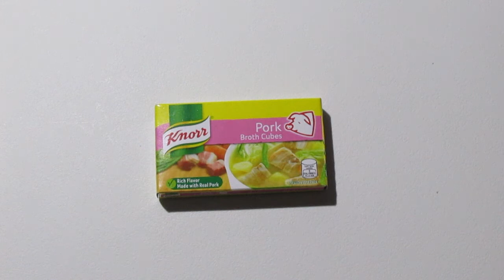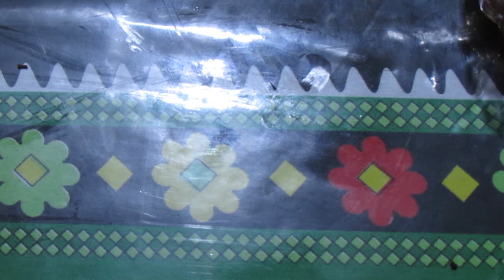Crispy Lechon Kawali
Guys! Welcome po sa panibago nating episode dito sa

Plain Kitchen! (former "Food and Games Fanatics")

Today our Dish is

Here's are the Ingredients:

Pork - 600g
White Onion - 1 medium size
Whole Pepper Corn - 1 tbsp
Liquid Seasoning - 1 tbsp
Dried Bay Leaves - 3 pcs
Pork Broth Cube
Ground Black Pepper
Salt
Water
Cooking Oil

"Food and Games Fanatics"
Salamat po sa patuloy na pag tangkilik sa ating channel! Nag Uup-Load po ako mostly every day! Again, Maraming salamat po  sa inyo! God Bless!